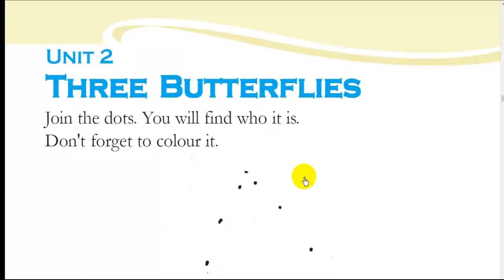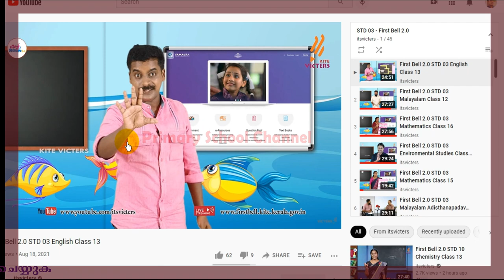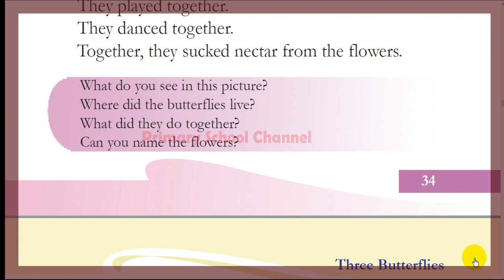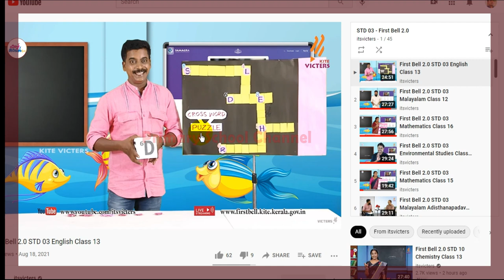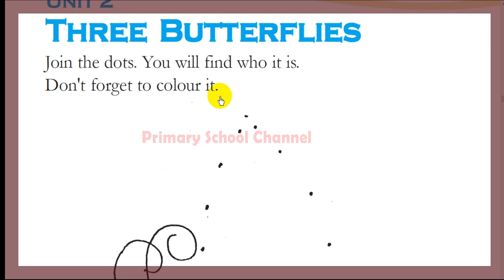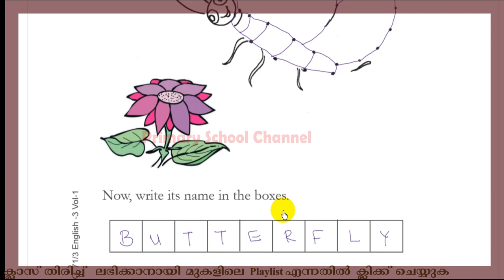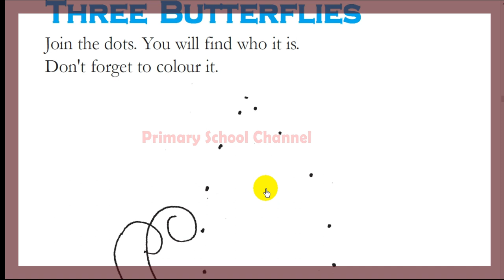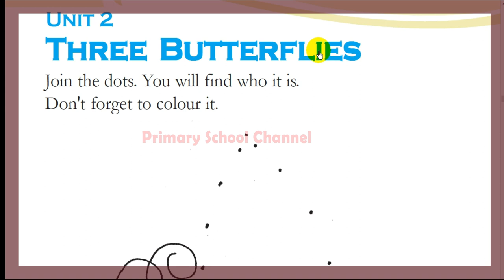Class 3,Three Butterflies,English (Rhyme,Animal puzzle,Butterfly drawing)18-08-2021 (Part-1)